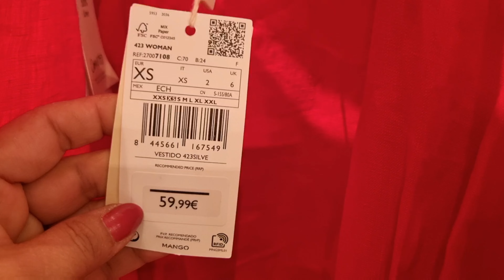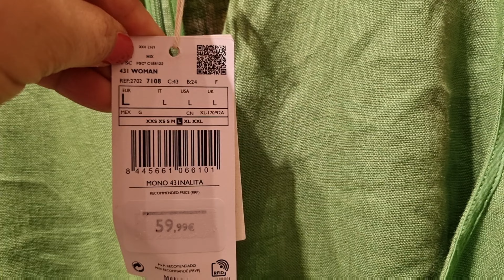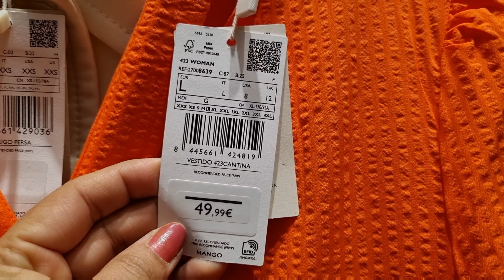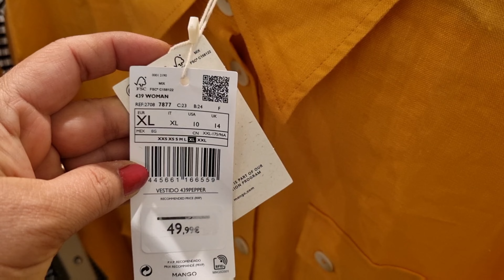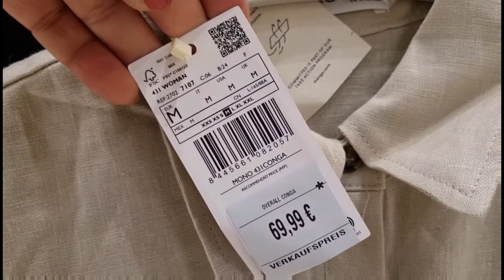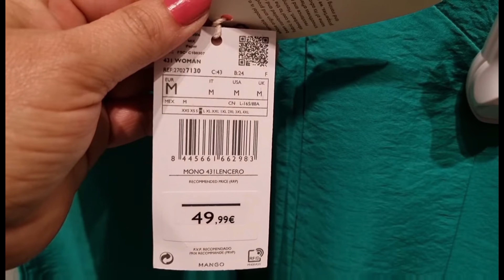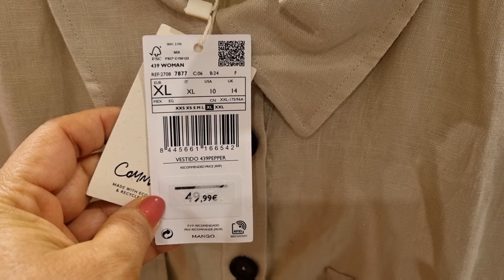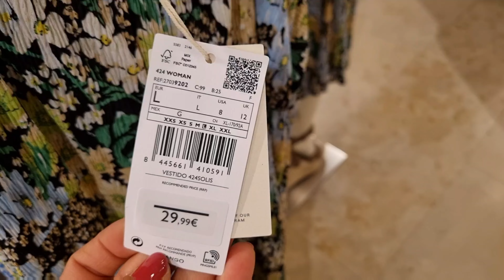MANGO WOMEN'S DRESSES NEW COLLECTION / MAY 2022